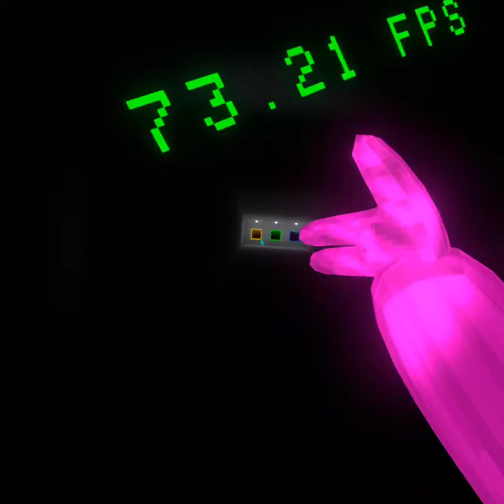BIG SCARY ft. blue guy oki and green guy.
big scary